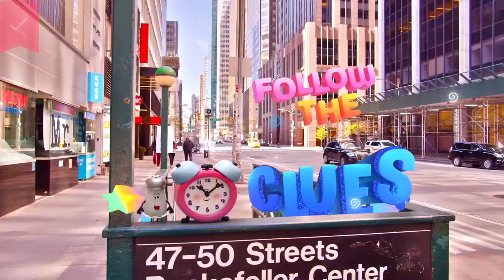Blue's Big City Adventure - Official Trailer - Paramount Plus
Josh and Blue head to New York City to audition for a big Broadway musical.